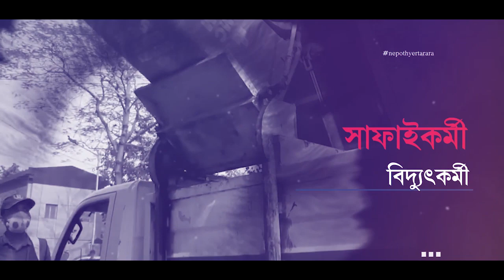আজকের নেপথ্যের তারা - জগন্নাথ সামন্ত